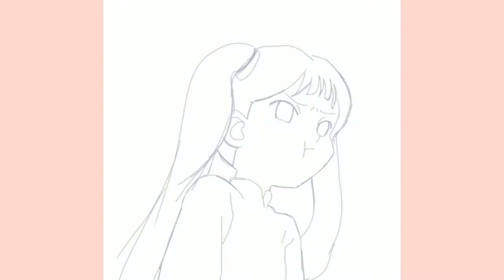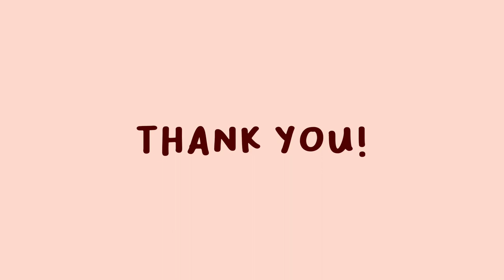IbisPaint • Masking Tape Coloring Style | Kawai Little Girl✧*。